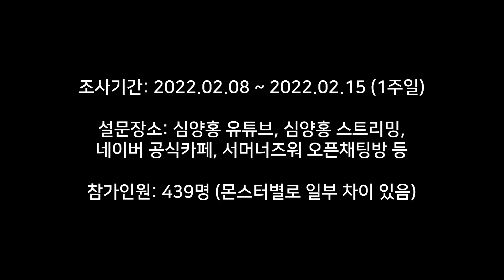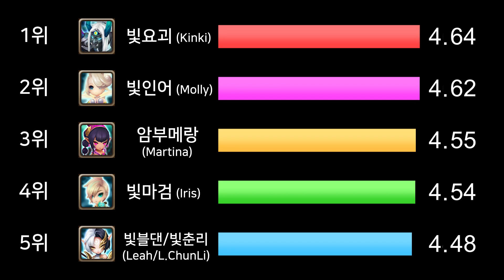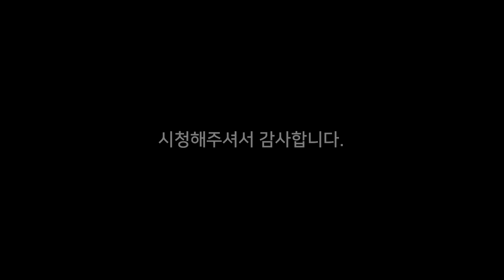LD Nat4 Rating TOP5 vs BOTTOM5 in KR Server! | ByunJa's Summoners War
TOP 5 & BOTTOM 5 Natural Light&Darkness 4-Star Monsters!!
About 500 Korean server players participated in this rating.